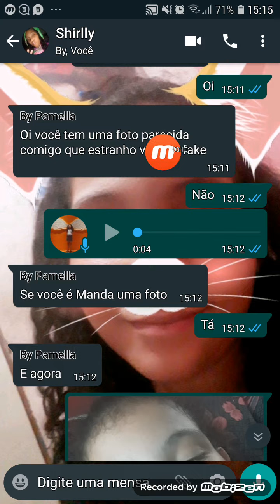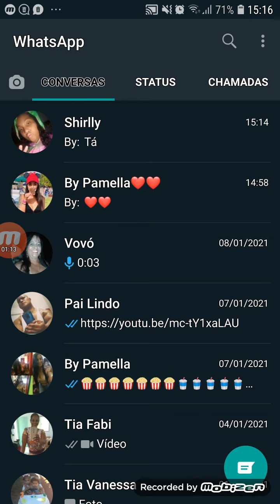falando com a falsa shirlly